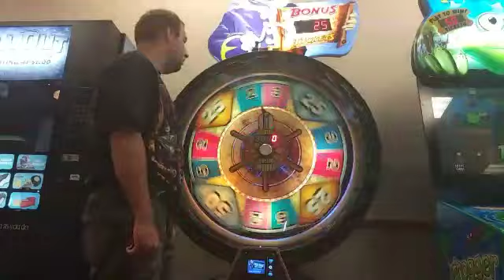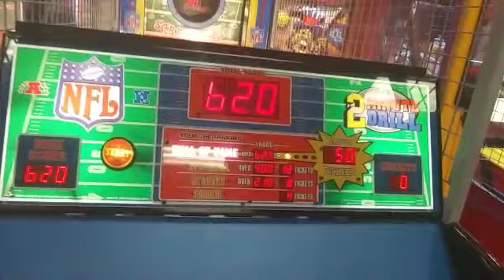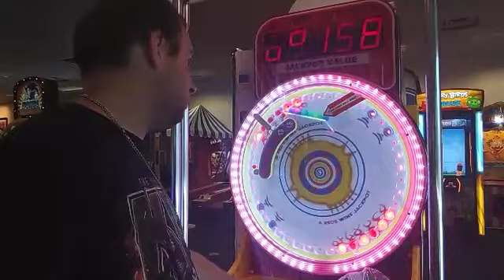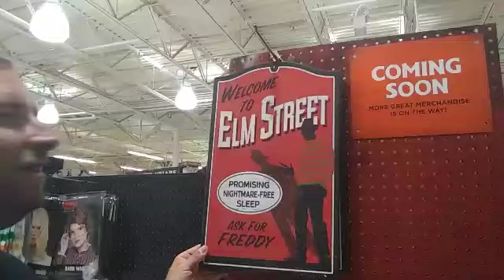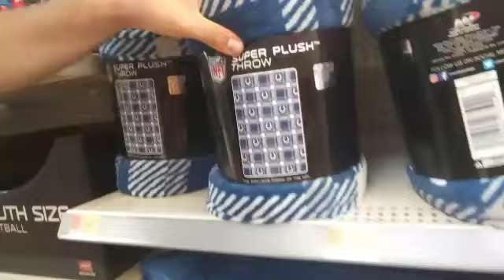It's My Life/ Ep. 7: Let's Party!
Vince Kissinger is on day 3 of his vacation. He dances with Chuck E. Cheese, Halloween comes early, shop at Wal-Mart and drink booze at Mikie's Pub in Indianapolis, Indiana. ENJOY! The ending of this episode is the best part. DON'T MISS IT!